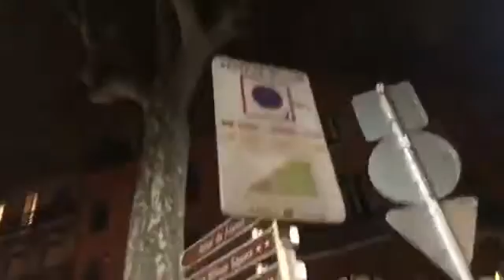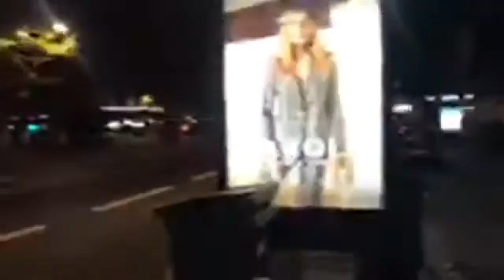I’m a Englishman alone in Toulouse after a few cocktails Shineeverydaynight on